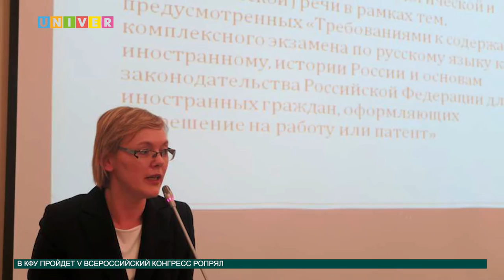Новости науки 04.10.2016